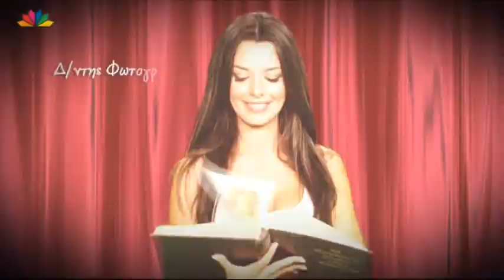Made in STAR 16 01 2012